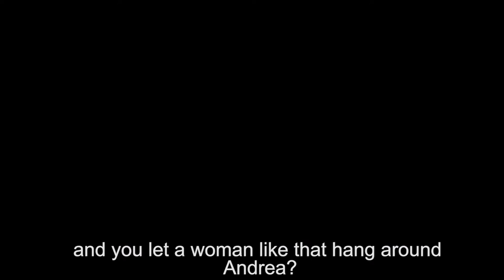TRAILER OFFICIAL NATIVE ENG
Michela is a young doctor . After so many years away from his native country, she decides to return to take the job as director of a psychiatric clinic. But she will have to come to terms with his past and with "something" that keeps it connected to it . Michela discovers to be haunted by a " Native", a charming woman with supernatural powers . Who among the people around her is not what it seems ?